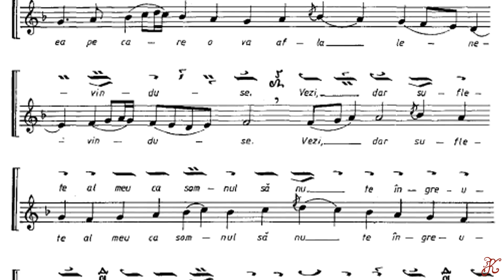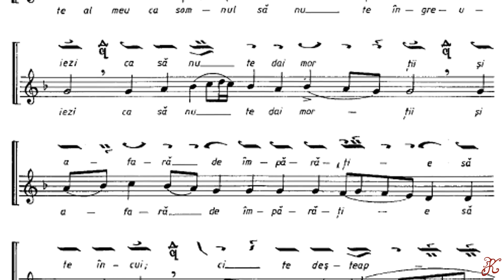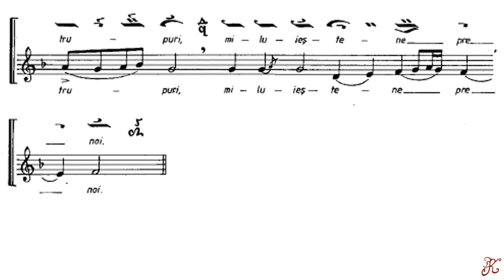Iată Mirele glas 8, Troparele Deniilor, Cântările Sfintei Liturghii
Iată Mirele glas 8, Troparele Deniilor de I. Popescu Pasărea (duminică seara, luni seara, marți seara)
Cântările Sfintei Liturghii pagina 310-312
Puteți susține canalul și cu donații la adresa